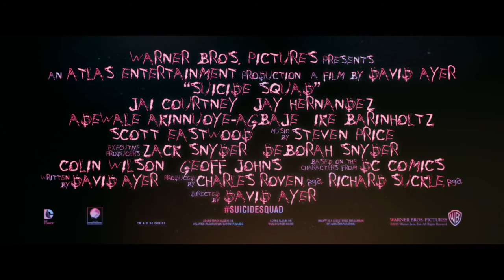Suicide Squad: The Joker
Just the Joker footage from the first two Suicide Squad trailers.